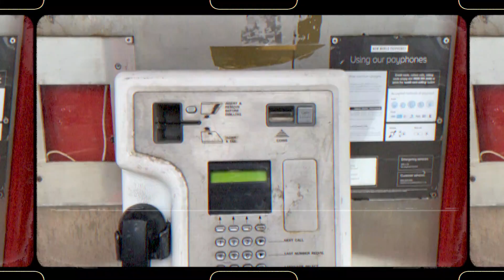J. J. SUMMER - Never Realised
Filmed in our hometown of Portsmouth, UK in July/August 2021.

With special thanks to Ian Petts.

Lyrics -
No more taking it slow
Been dragging my heels with the worst of them
But now I’m falling behind
Like I’m running a race while my feet are tied

Feeling so out of my mind
Yeah it seems as though I need to run and hide

They say I duck and I dive
But all I need is somewhere to hang my head
I found a way to survive
By keeping my eyes against the ground

Oh my, it’s there before my eyes but never realised
I lie awake, haunted by the ghost I never recognised